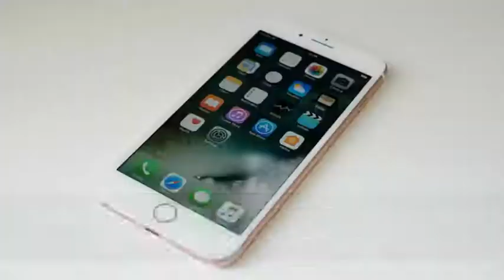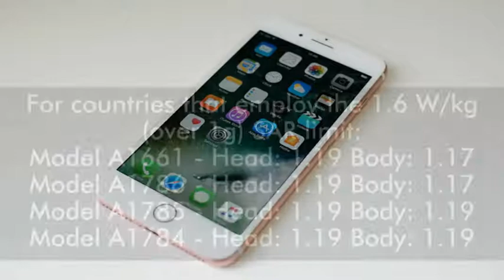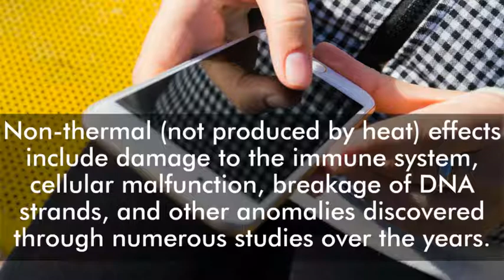iPhone 7 Plus Radiation (SAR) Level & Protection Solutions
- This video presents the Radiation (SAR) values for Apple’s iPhone 7 Plus smartphone. Is the iPhone 7 Plus “safe,” and what can you do to reduce the potentially harmful effects of the radio frequency radiation emitted by the phone?

A mobile phone’s radiation level is measured in terms of Specific Absorption Rate or SAR. SAR is a measure of the rate at which energy is absorbed by the body when exposed to a radio frequency (RF) electromagnetic field such as when making a call with the mobile phone. It is defined as the power absorbed per mass of tissue and measured in units of watts per kilogram (W/kg). SAR is usually averaged either over the whole body, or over a small sample volume (typically 1 g or 10 g of tissue.

The SAR limit is 1.6 watts per kilogram in countries (e.g. USA, Canada, India) that set the limit averaged over 1 gram of tissue and 2.0 watts per kilogram in countries (e.g. Europe) that set the limit averaged over 10 grams of tissue.

Here are the SAR values for the iPhone 7 Plus smartphone…

For countries that employ the 1.6 W/kg (over 1g) SAR limit:
Model A1661 - Head: 1.19 Body: 1.17
Model A1786 - Head: 1.19 Body: 1.17
Model A1785 - Head: 1.19 Body: 1.19
Model A1784 - Head: 1.19 Body: 1.19

For countries that employ the 2.0 W/kg (over 10g) SAR Limit:
Model A1661 - Head: 1.34 Body: 0.95
Model A1786 - Head: 1.34 Body: 0.95
Model A1785 - Head: 0.96 Body: 1.29
Model A1784 - Head: 1.24 Body: 1.00

So, is the iPhone 7 Plus a "safe" phone if its ratings are under the SAR limits? Well, it's not quite so simple.

SAR does not take into account non-thermal radiation, which every cell phone or smart phone emits regardless of the SAR value. The current exposure safety standards are mainly based on the thermal effects of the phone. Scientific and health experts say that non-thermal effects are more harmful than thermal effects.

Effects of non-thermal (which means, “not produced by heat”) radiation include: damage to the immune system, cellular malfunction, breakage of DNA strands, and others discovered through several studies over the years.

The most effective electromagnetic radiation protection you can have for your iPhone (or any other cell phone) is one that reduces or minimizes the non-thermal effects. These may include: the gia cell guard (a cell phone radiation protection shield with patented MRET), gia cell guard case (a cell phone radiation protection case), and the gia air tube headset.